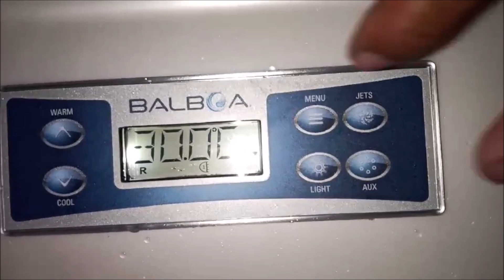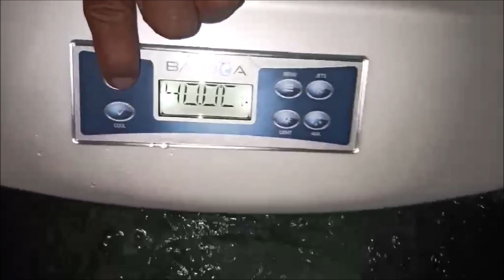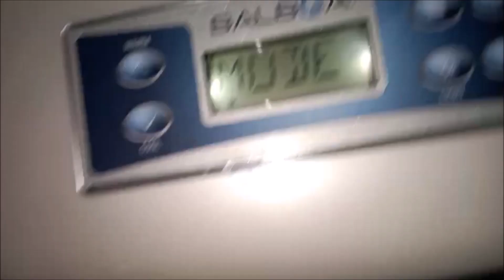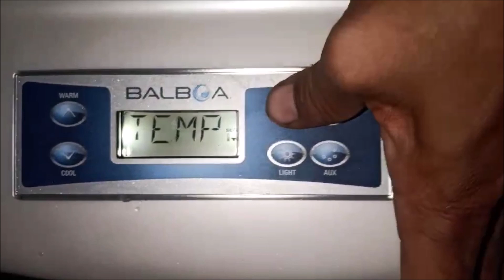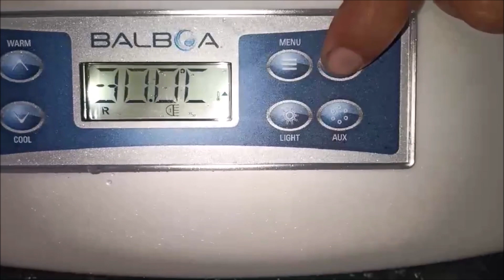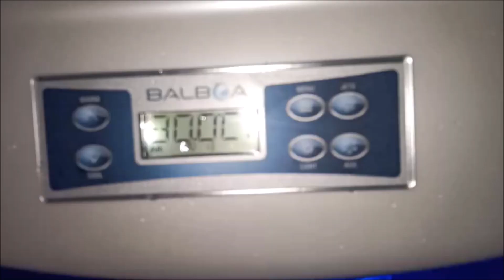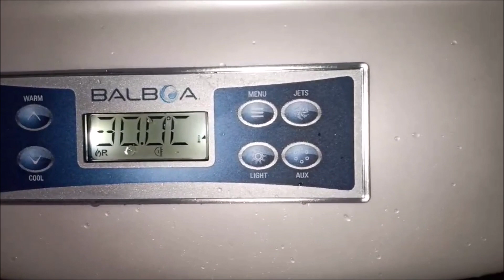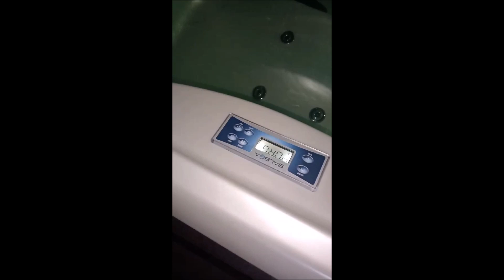SH808 Outdoor Jacuzzi Control Panel Settings Tagalog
Superior Haven is a one-stop-shop of all your needs, supplies, equipment and furniture for:
-spa, salon, and barbershop
- residential, hotel, resort and villas
-coffeeshops and restaurants
-retail commercial spaces and offices
-jacuzzi, steambath and sauna
-and more

Office/Showroom Address 1:
Unit 308 Makati Executive Center, Leviste St., Cor. Rufino St., Salcedo Village, Makati City, Philippines 1227. (some lights, spa beds and supplies on display here) Mon- Fri, 9AM to 6PM

Warehouse/Showroom Address 2:
8467 Nasson Bldg., West Service Road, Sun Valley, Paranaque City, Philippines (salon supplies, indoor and outdoor jacuzzi on display here) by Appointment only